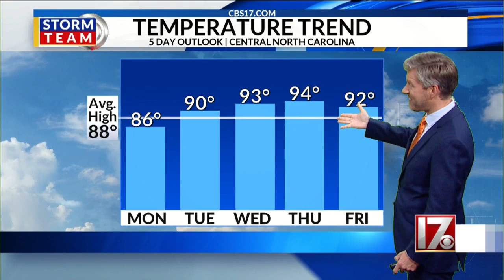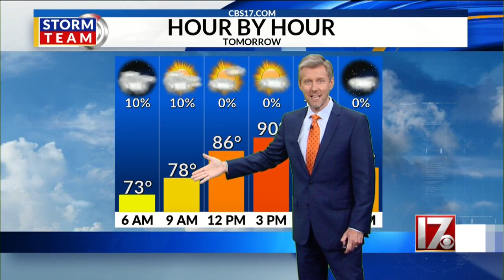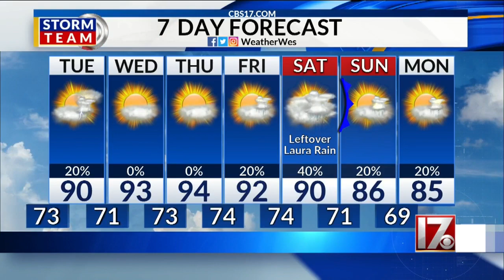Wes Hohenstein's Tuesday weather forecast